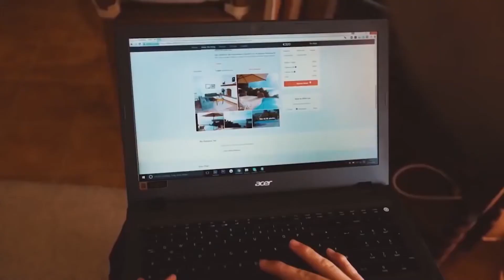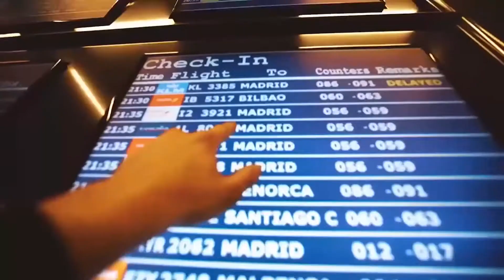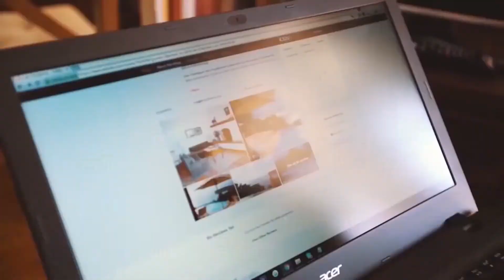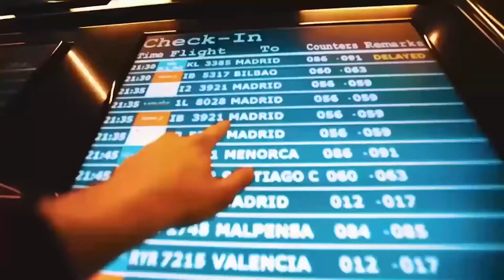DEEP HOUSE 2021--SUMMER--DAY--DANCE--BEST MIX FROMDEEP--2021-RELAX--REMIX--VOCAL--OWL MUSIC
Hello Everyone, as never before I need your support and it consists in the fact that I have a second channel with separate tracks from my collections of this channel, Support me with your subscription for further development since monetization is disabled on this channel, Subscribe and I will be you to thank with my new works and positive emotions !!!
THANKS HUGE TO ALL !!

I'm not the owner of musics or images.
If you are the artist and you don't accept me to upload your content / or if there are copyright issues (this includes artists of the images used), just contact me (info@ ) and I'll remove the video(s) asap.